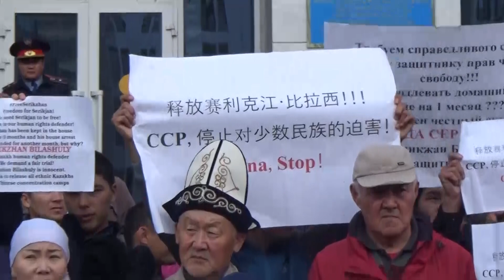Серікжанның соты 14/06/2019#Atajurt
АТАЖҰРТ ЕРІКТІ ЖАСТАРЫ
Мекен-жәйы: Жібек жол көшесі 50, Жібек жолымен Зинкова көшесінің қыйлысында орналасқан КВАРТАЛ Бизнес орталығы 7 қабат 700/1
Пушкин көшесі 2/76. 3 этаж; 301 кабинет.

• Даулетжан 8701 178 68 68
• Қайрат 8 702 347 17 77
• Әбілхайыр 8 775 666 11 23
• Ербол 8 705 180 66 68
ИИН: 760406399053